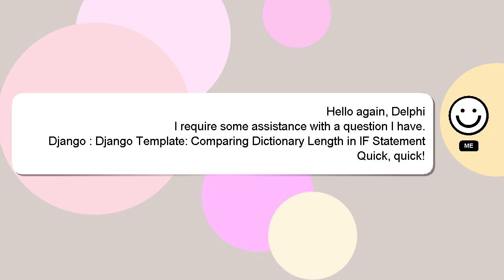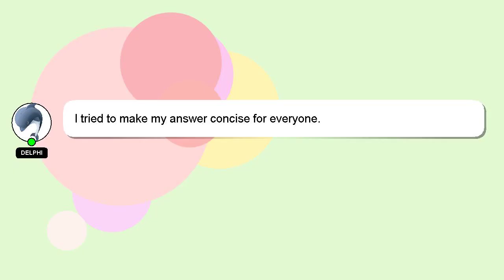Django : Django Template: Comparing Dictionary Length in IF Statement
: Dictionary Django Django in Length IF Statement Template: Comparing